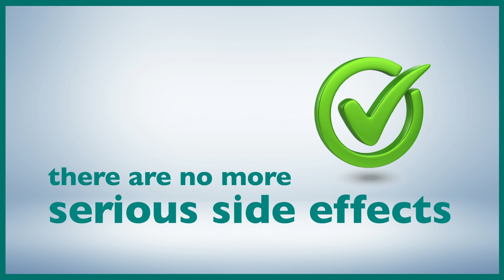LANARKSHIRE, Be Hep C Free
Hep C treatment has radically changed!

Find out about getting tested or starting treatment

BeHepCFree.org